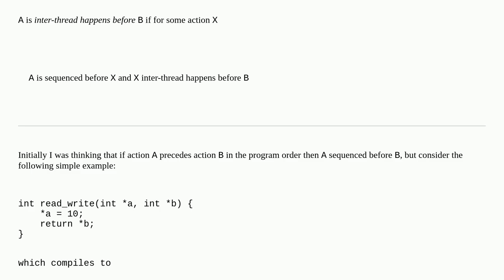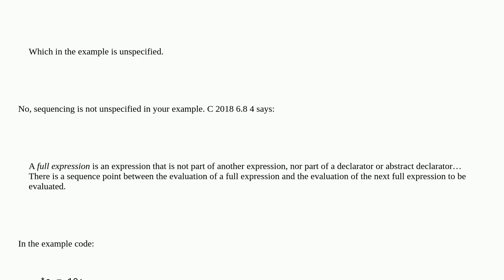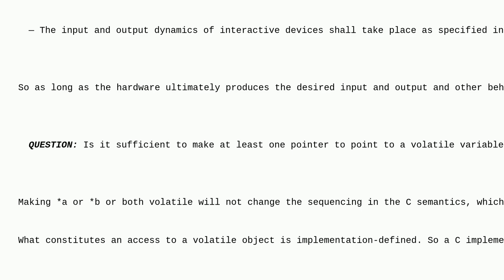Are 2 consecutive statements sequenced-before each other?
A special thanks goes out to the community

  multithreading c stdatomic assembly x86